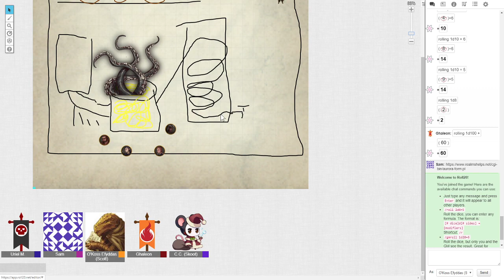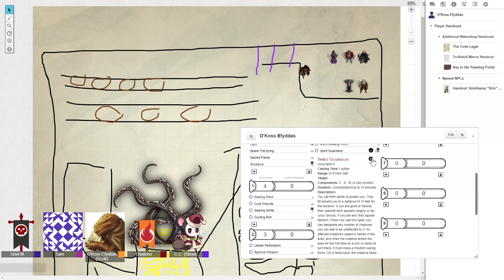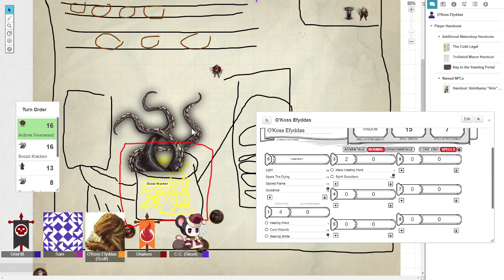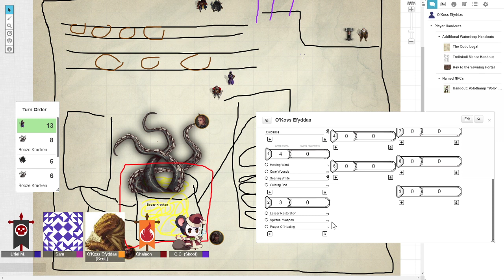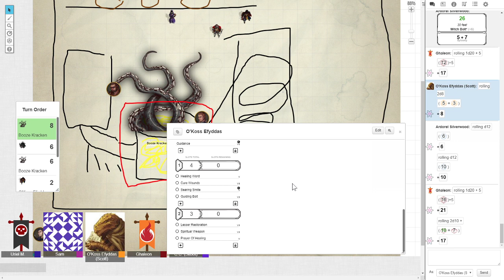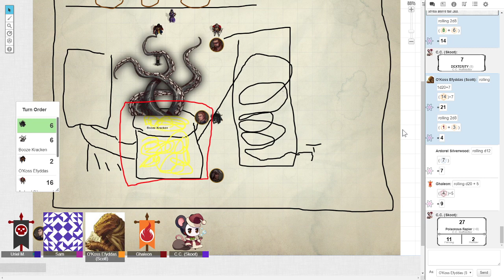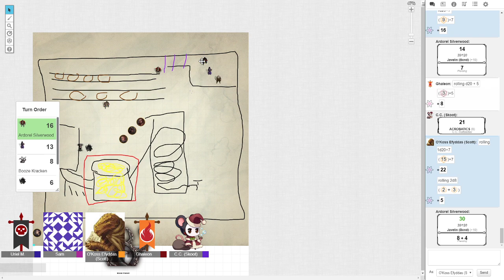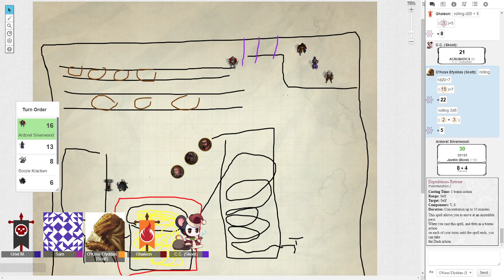2020/02/10 O'Koss Efyddas D&D Campaign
The adventures of Ghaleon, Ardorel, O'Koss, and many others over the years we've been playing as these characters. We are generally using the the Dungeon & Dragons 5e ruleset but pretty fast and loose with specifics. My character O'Koss Efyddas is a forge cleric with neutral alignment. He's a bronze lightning type Dragonborn that's 6'4" tall and around 230 lb in weight. He has gold colored eyes.